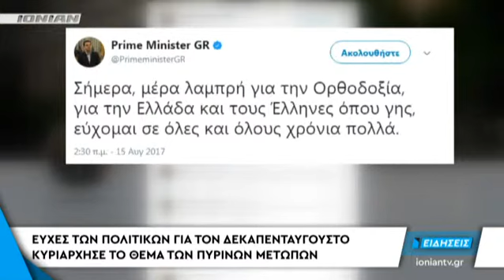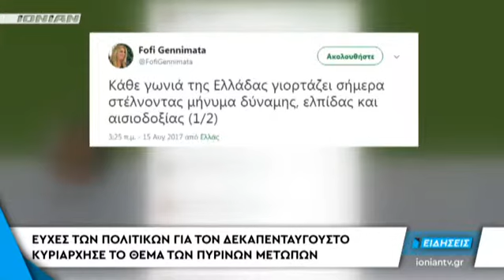Δελτίο Ειδήσεων | 15.08.2017